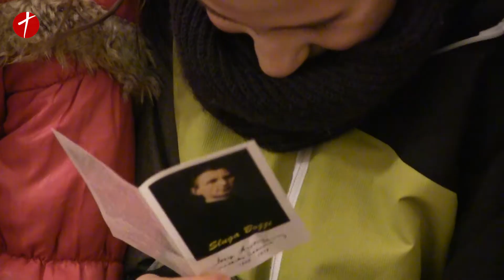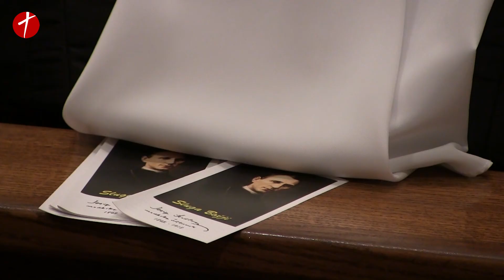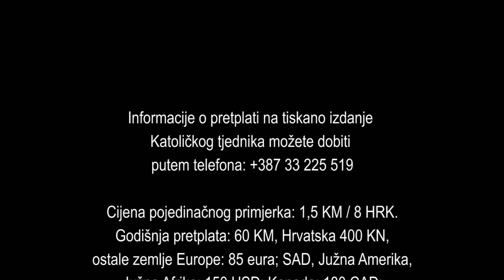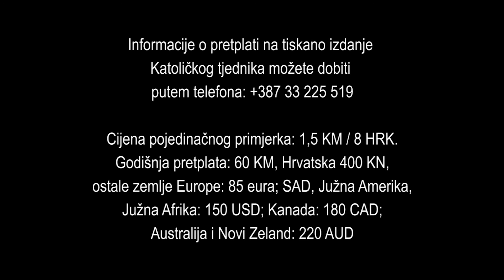Dostojanstveno obilježen 175. rođendan sluge Božjega Stadlera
U srijedu, 24. siječnja 2018., u sarajevskoj prvostolnici Služavke Malog Isusa zajedno s pristiglim Prijateljima malog Isusa iz Gromiljaka, Lepenice i Kiseljaka obilježili su 175. rođendan prvog vrhbosanskog nadbiskupa i utemeljitelja Družbe SMI.